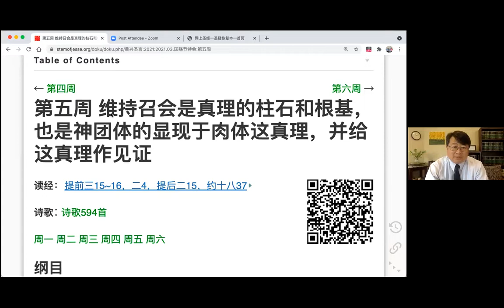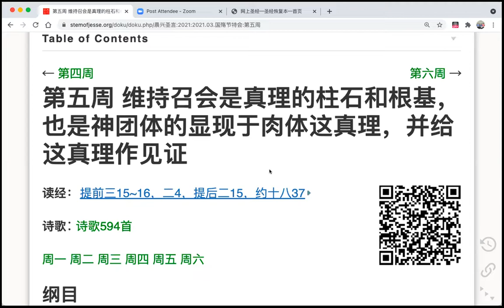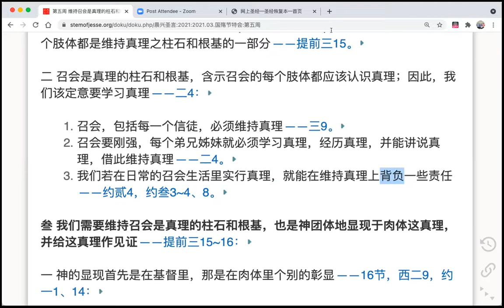2021.08.15【主日聚会】申言总结 - 2021年国殇节特会《认识真理，对真理绝对，并在现今邪恶的世代宣扬真理》第五周 维持召会是真理的柱石和根基，也是神团体的显现于肉体这真理，并给这真理作见证